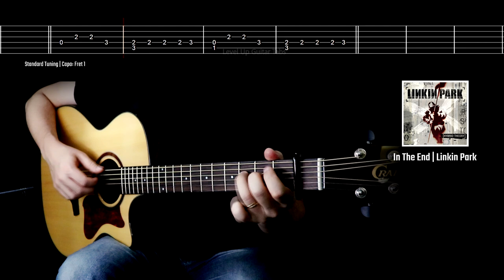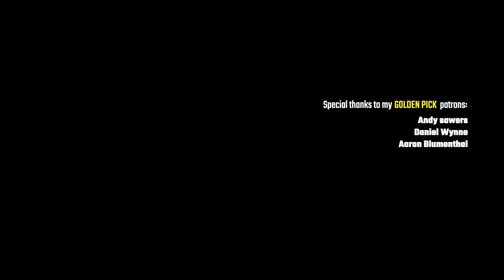5 instantly recognizable pop PIANO INTROS (but it's on the guitar)